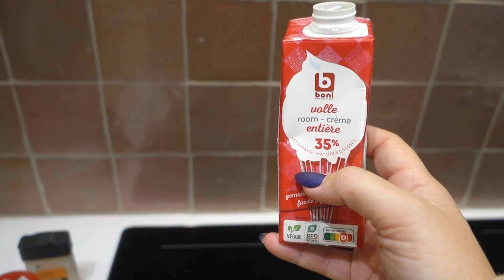MUST-TRY | Easy & super gezond 🍴 Saloup recept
's Avonds een heerlijke soep staat steevast op ons menu maar een soep alleen vult weinig dus maken we onze versie van heerlijke saloup met aubergine, de groenten die ik het minst graag eet! (Maar ik maak hem toch overheerlijk ;-))

Laat ons weten of je hem gaat uitproberen he.